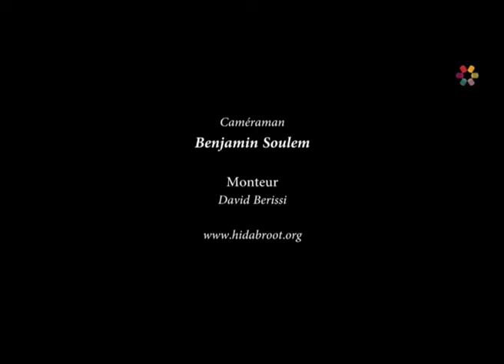Une minute de Torah, le bateau et nous - Rav Elie Lemmel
Pourquoi le petit garçon était certain que le capitaine du paquebot allait le saluer ?